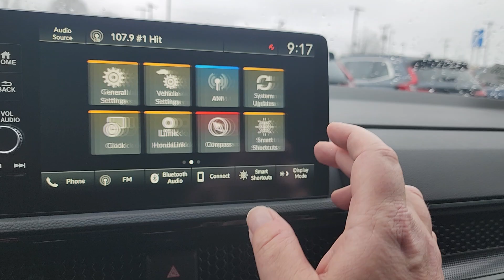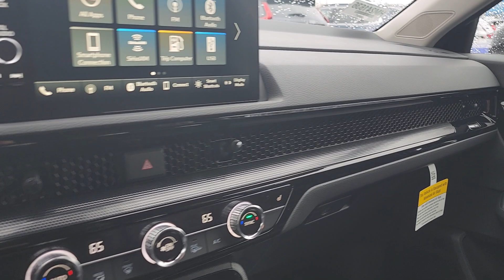Mary, check out this gorgeous CR-V!